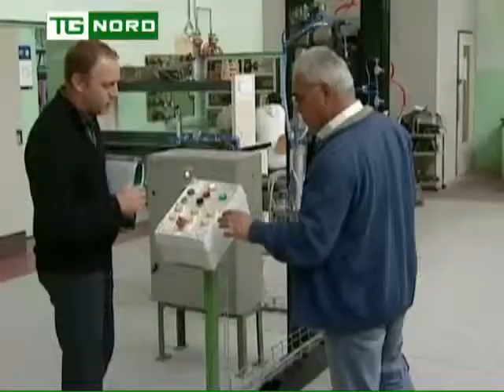Int.Cota-Competitività delle Imprese